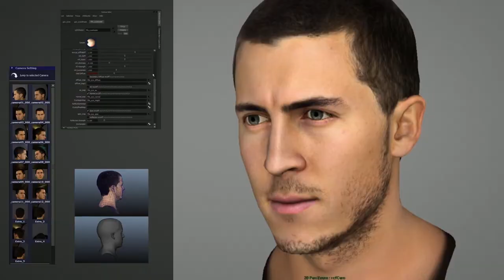FIFA 15 | FIFA 15 Ultimate Team Legends Xbox gamescom 2014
Check out this exclusive FIFA 15 interview with Nick Channon and Marcel Kuhn, live from xboxgamescom, taking a look at FIFA 15 gameplay and FIFA 15 Ultimate Team Legends.